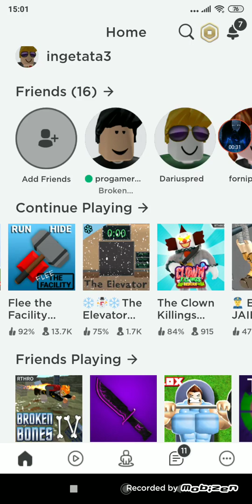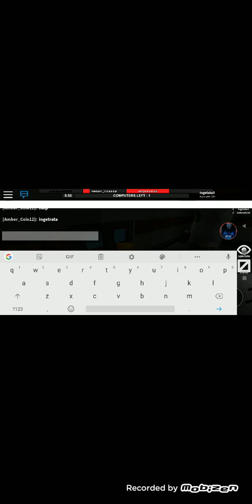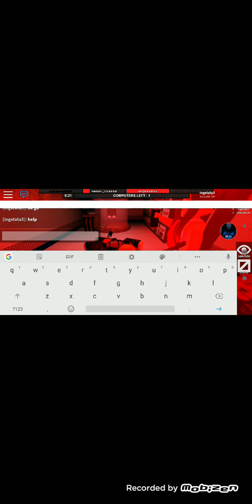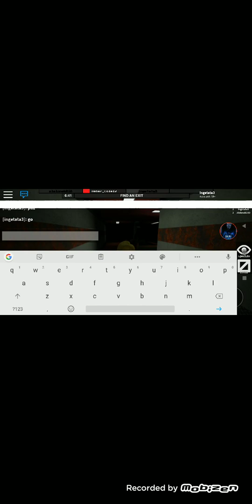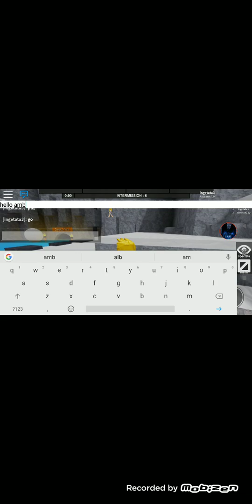Sfârșitul meu a venit 🙁🙁🙁